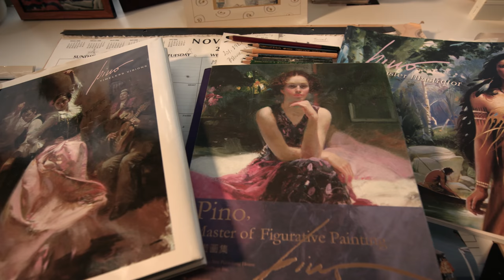PINO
Pino was an Italian-American artist. He was known for his style of romantic artistry featuring women. Considered one of the highest paid book illustrators of his time, he created over 3,000 book covers, movie posters and magazine illustrations.